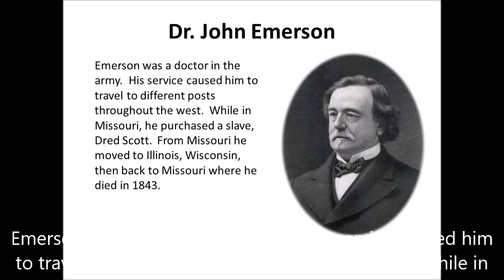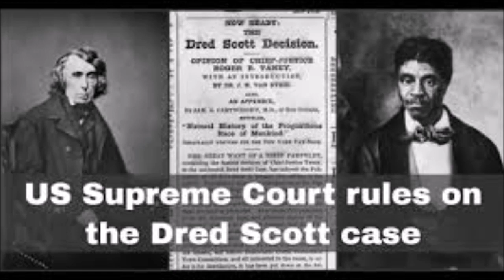THE DRED SCOTT DECISION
On this day Mar 06, 1857

On March 6, 1857, in Dred Scott v. Sandford, the U.S. Supreme Court ruled that Black people were not American citizens and could not sue in courts of law. The Court ruled against Dred Scott, an enslaved Black man who tried to sue for his freedom.

For years before this case began, Dred Scott was enslaved by Dr. John Emerson, a military physician who traveled and resided in several states and territories where slavery was illegal—always accompanied by Dred Scott. Dr. Emerson eventually took Mr. Scott back to Missouri, where slavery was legal. When Dr. Emerson died there in 1843, Mr. Scott was still enslaved.

After Dr. Emerson's death, Dred Scott and his wife, Harriet, sought freedom in the Missouri state courts. The Scotts argued that their prior residence in free territories had voided their enslavement. The Missouri Supreme Court ruled against the Scotts and authorized Dr. Emerson's widow, Irene, to continue to enslave them. When Irene Emerson later gave her estate, including the Scotts, to her brother, John Sandford, Dred Scott brought suit in federal court.

Written by Chief Justice Roger B. Taney, the U.S. Supreme Court's Dred Scott decision held that the Fifth Amendment did not allow the federal government to deprive a citizen of property, including enslaved people, without due process of law. This ruling kept the Scotts legally enslaved, invalidated the Missouri Compromise, and re-opened the question of slavery's expansion into the territories. The resulting legal uncertainty greatly increased sectional tensions between Northern and Southern states and pushed the nation forward on the path toward civil war.

Unable to win liberty in the courts, Dred and Harriet Scott were freed by a subsequent enslaver a few months after the decision. Dred Scott died just months later of tuberculosis, while Harriet Scott lived until 1876.